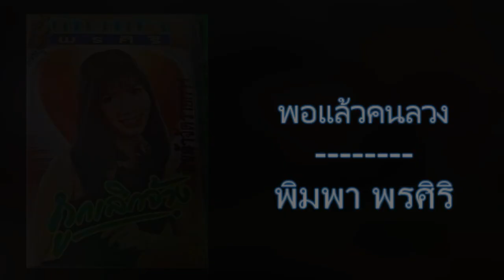11.พอแล้วคนลวง - พิมพา พรศิริ [320Kbps] (ชุด ถูกเลิกจ้าง)